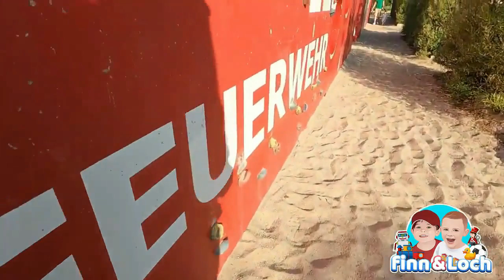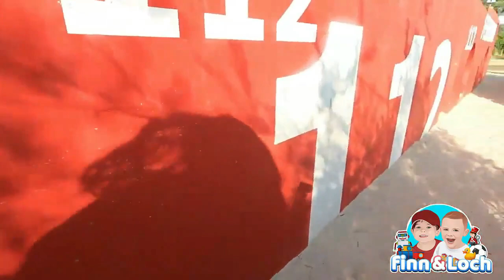Compilation Play AIRPORT FIRETRUCK Ride Along Playground JUNGLE CASTLE, Family Fun Center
In this video, we're compiling a compilation of the best family fun center, playgroundTV and airport firetruck videos! From rides to attractions to fun activities, this video has it all!

If you're looking for some fun activities to do with the family, be sure to check out this compilation! This video includes some of the best family fun centers and attractions in the country, all ready for your convenience!